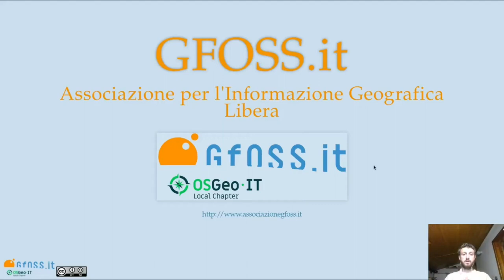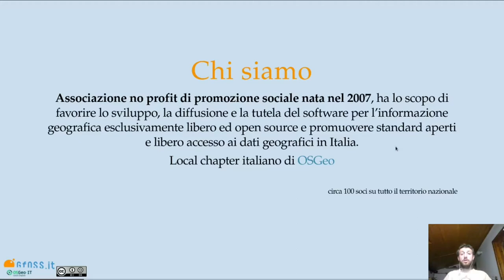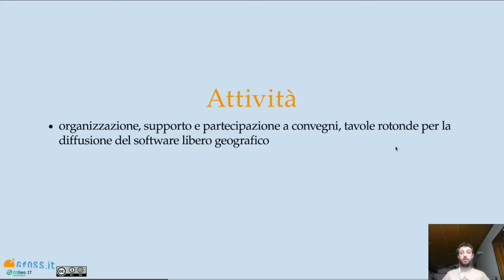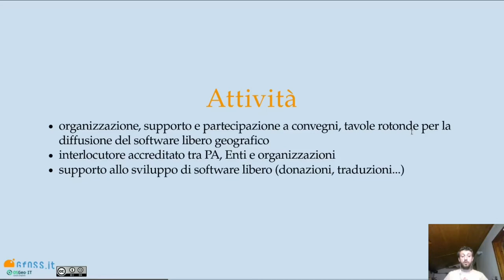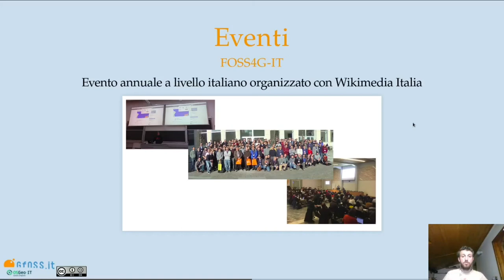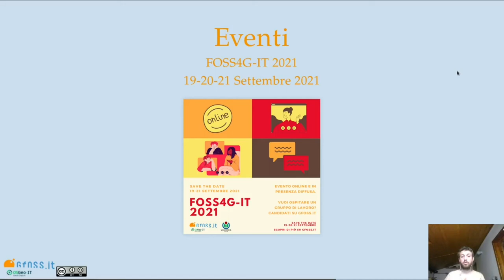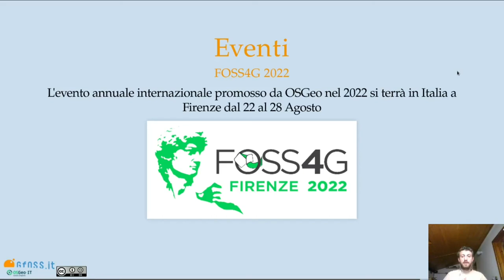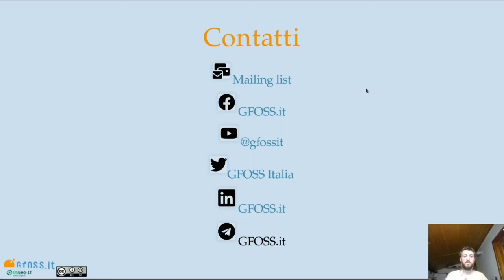GFOSS Italia - Introduzione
🔽🔽🔽 Contatti 🔽🔽🔽

👉 Software Geografico Libero
Favoriamo lo sviluppo, la diffusione e la tutela del software esclusivamente libero ed open source per l'informazione geografica.